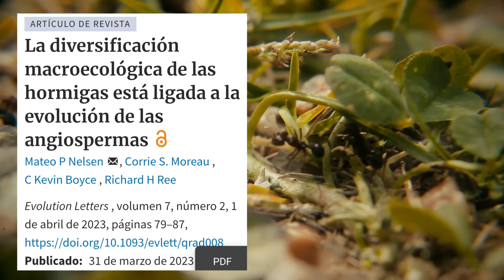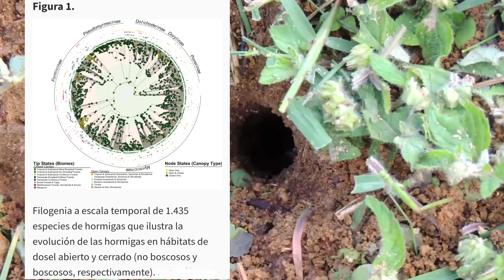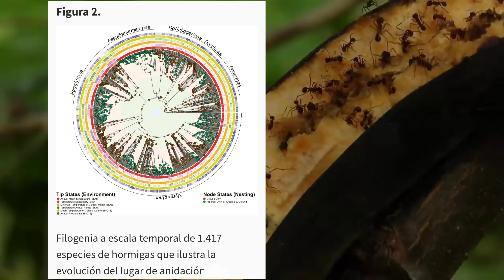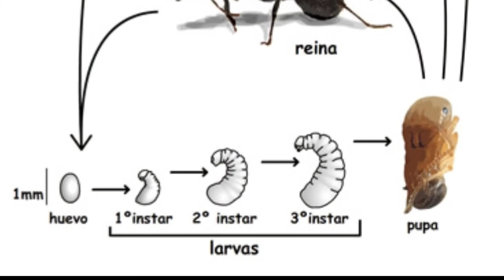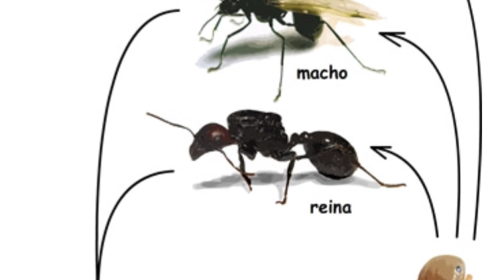🤔¿Cuándo y dónde aparecieron las HORMIGAS? 🐜🐜🐜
🐜¿Cuál fue el origen de las hormigas y cómo desarrollaron un comportamiento social? 🤔